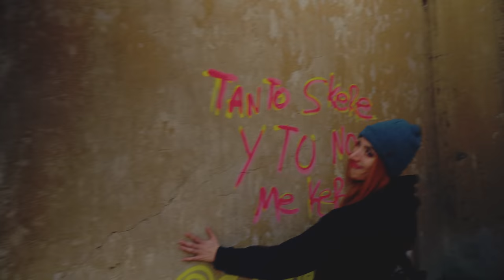URBEX en Mina Abandonada LA AFRICANA! /Vlog.015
Nos fuimos tempranísimo con la tropa a explorar lo que quedo de una antigua y épica mina abandonada en los alrededores de santiago, a ver que historia guarda este este lugar 🔥

⚠ Instagram de La Cata!

📸 MI EQUIPO!